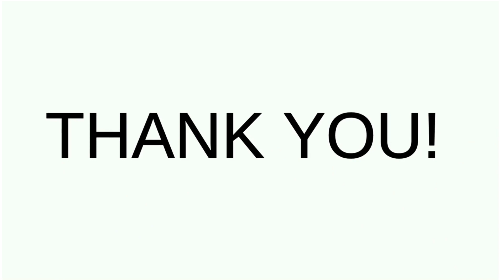Ghosting and Quiet Quitting = Avoiding Conflict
All the recent phrases like quiet quitting, quiet firing, and even ghosting are all ways we are just avoiding conflict. The People Centric team unpacks this position and discusses the pros and cons of this type of conflict avoidance and how to use them at work.

Have questions about this topic? Want to ask for advice from our team? Have a topic suggestion? Just want to say Hello? Do it! We love hearing from you and here is how you can get us: